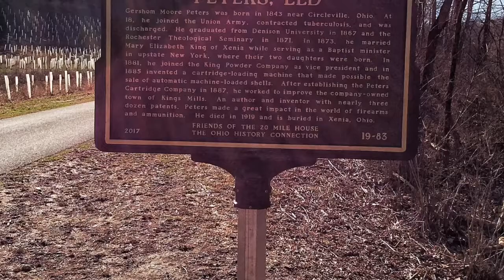2018 Peters Cartridge Factory